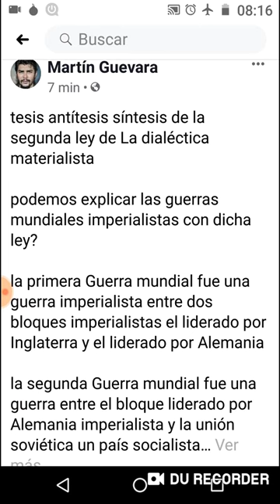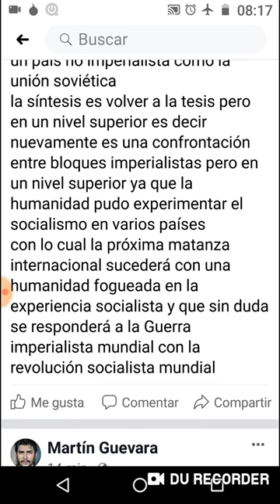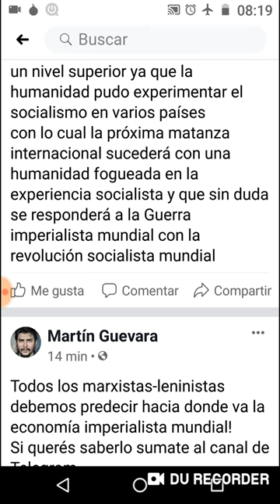caso concreto de aplicación de la segunda ley de la dialéctica materialista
Tesis síntesis antítesis
La tercera guerra mundial será como la primera Guerra mundial pero en un nivel superior ya que la humanidad experimento con el socialismo